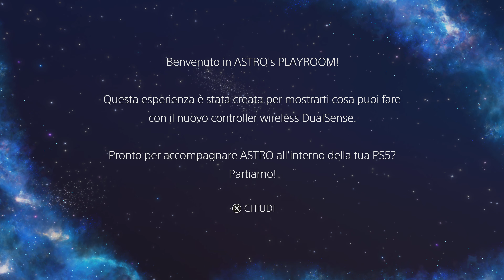ASTRO's PLAYROOM "1st hour "